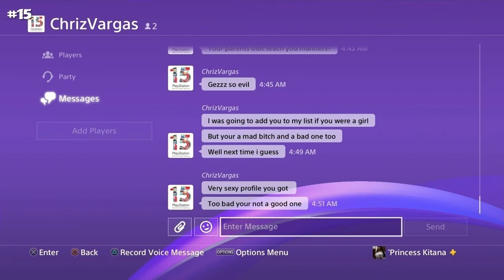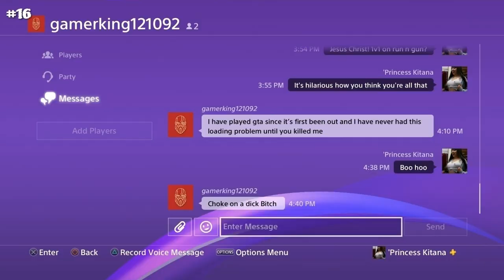GTA Online: Hate/Weird messages compilation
Lmao